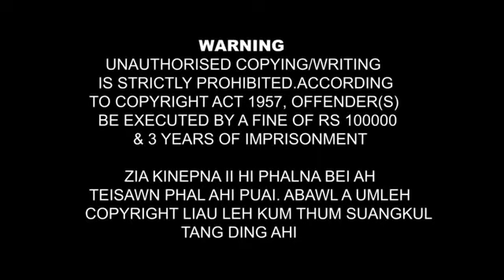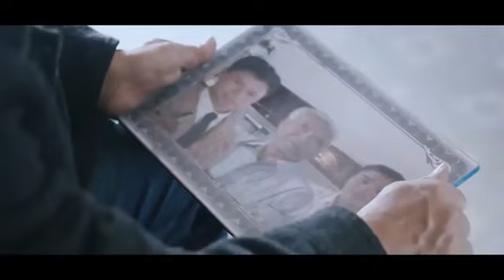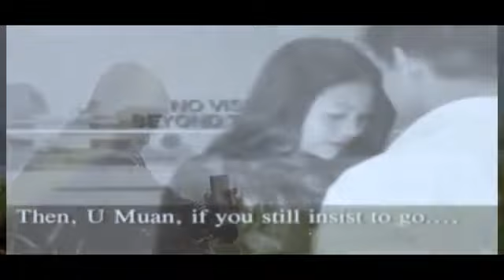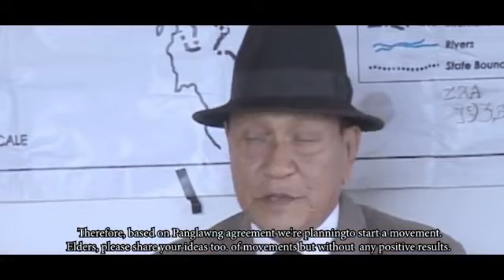kinepna II kuki action movie